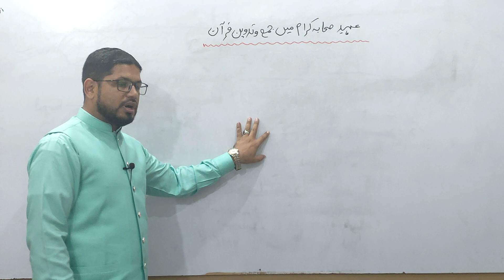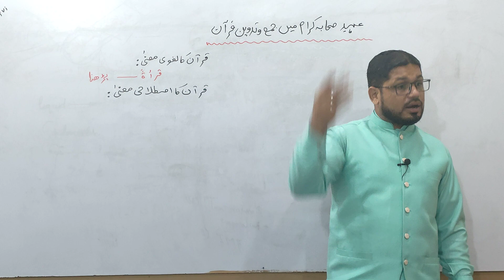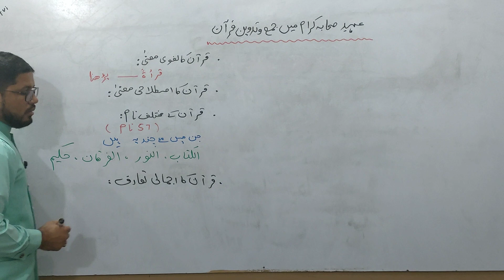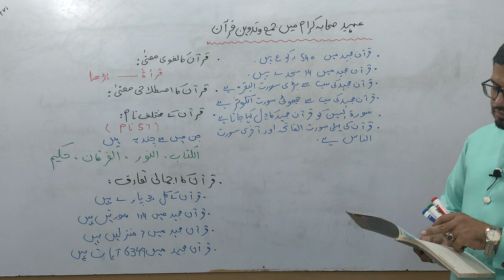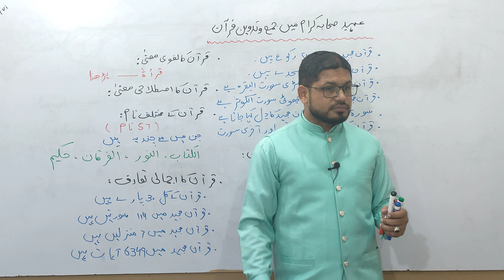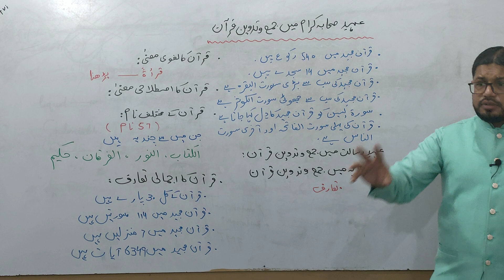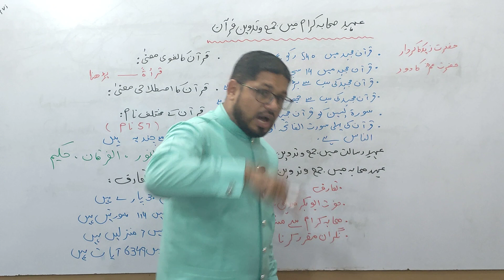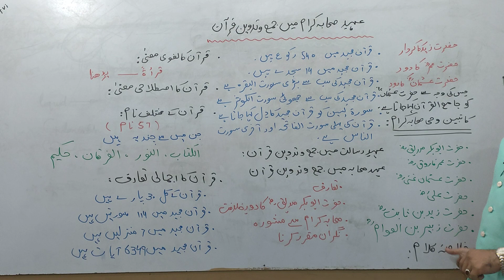Ehd E Sihaba Me Jama O Tadveen E Quran / عہد صحابہ میں جمع و تدوین قرآن / Islamic.St / Class 9Th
It is a comprehensive lecture series for CLASS 9 ISLAMIAT, based on the NEW BOOK. Students will receive the best guidance, making the subject easier to understand and helping them prepare effectively for exams. A must-watch for clear and effective learning!

🔸More lectures from Chapter 1 ;